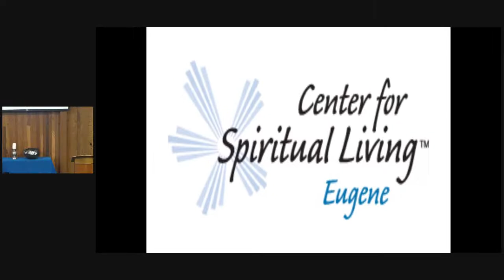2023 Board Installation Service - 01-15-2023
2023 Board Installation Service - 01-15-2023